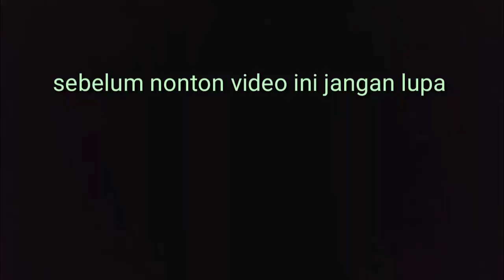Floc... Semua orang pada kaget.: kanallpot vario diganto kanalpot ninja